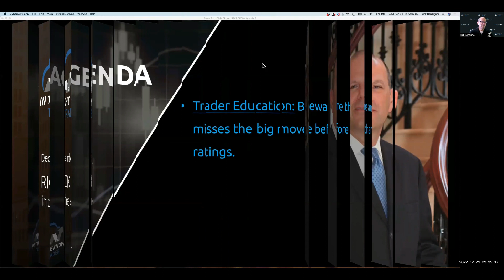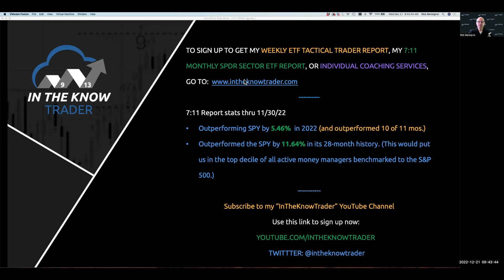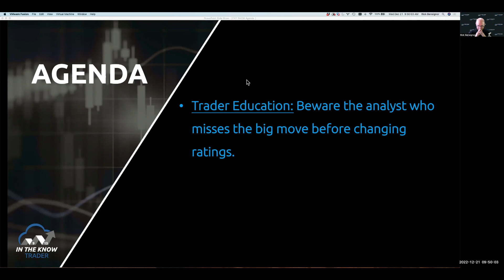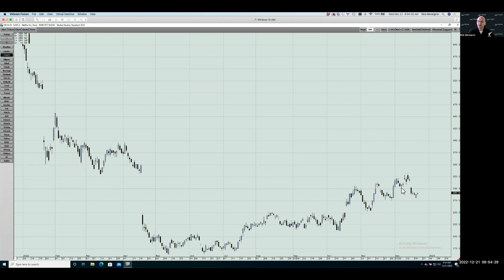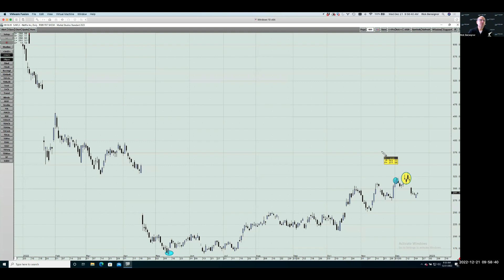Beware the Analyst who Changes Ratings After Missing a Big Move ITKT 12/21/22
In this final In The Know Trader webinar of the year, Rick discusses how poorly Street analysts often time their rating changes, most especially after they've missed a huge move in the stock.  A smart player can learn how to exploit this oft-occurring situation to beat the supposed experts at their own game.